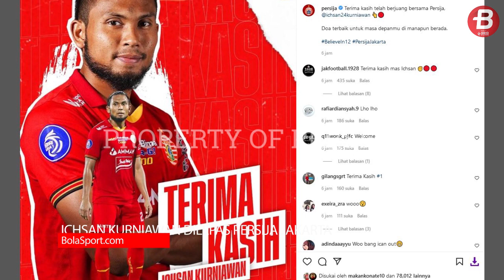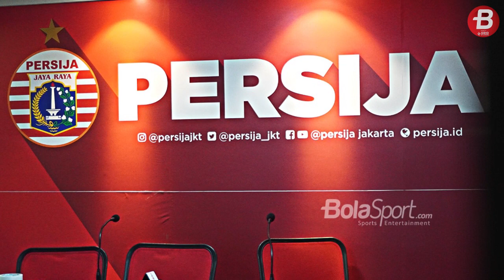SEUMUR JAGUNG! Ichsan Kurniawan Dilepas Persija Jakarta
BOLASPORT.COM - Persija Jakarta resmi melepas Ichsan Kurniawan.

VIDEO LAINNYA:
Ambyar! Pasoepati Nyanyikan Chant Satu Jiwa Bersama Pemain

Like & Follow Facebook:
BolaSport.com